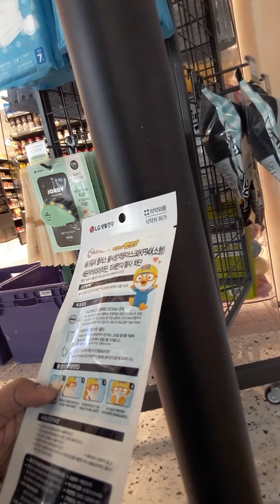South Korea Incheon airport ...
Incheon airport